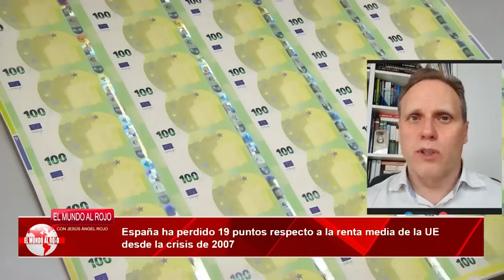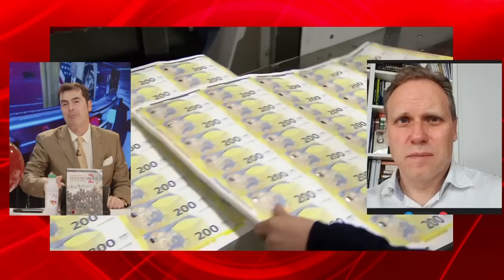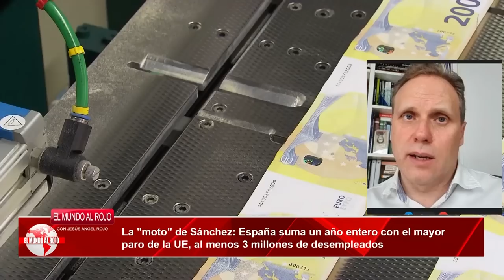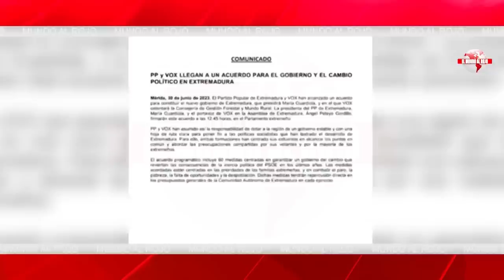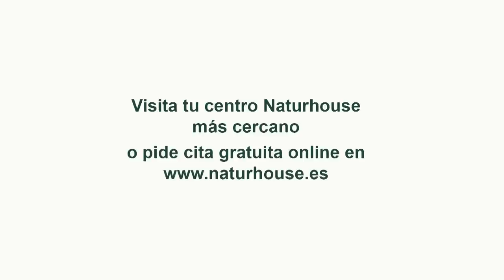Jesús Á.Rojo:💥TSUNAMI en MONCLOA💥 manejan sondeos que sitúan a FEIJÓO por encima de los 150 escaños